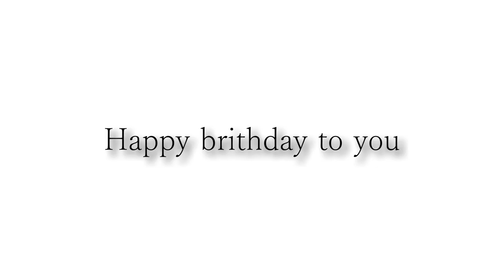カッコいいギター教室「お父さんお誕生日おめでとうございます」